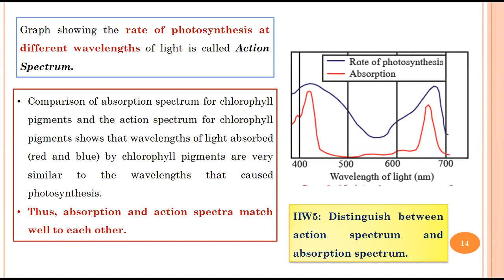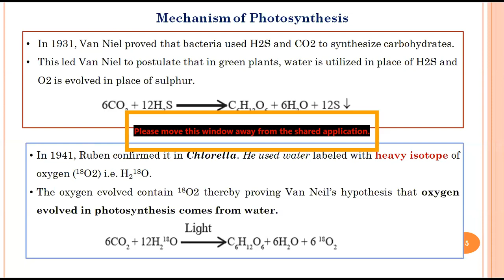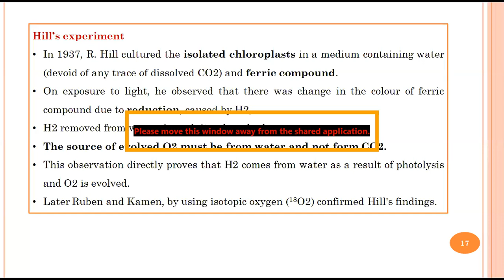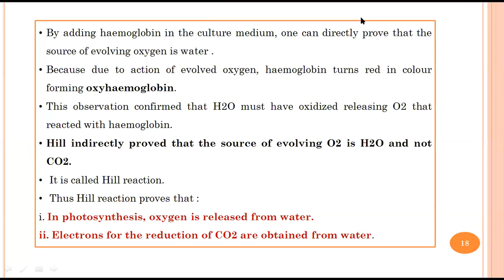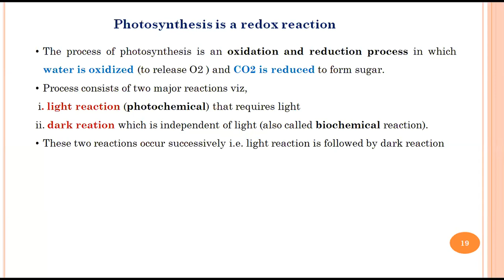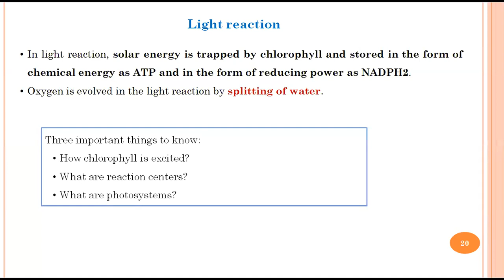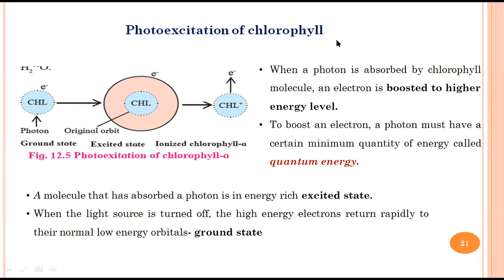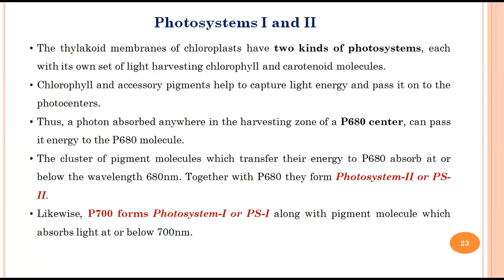XI - Biology - Photosynthesis Lecture - 03